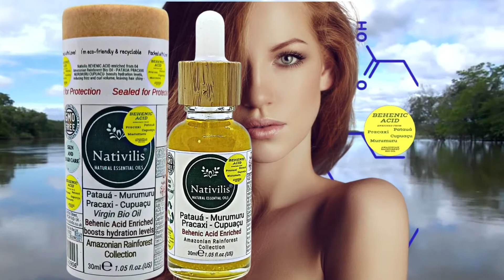Nativilis BEHENIC ACID 04 Amazonian Rainforest Bio Oil - PATAUA PRACAXI MURUMURU CUPUACU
- boosts hydration levels, reducing frizz and curl volume, leaving hair shiny - Copaiba